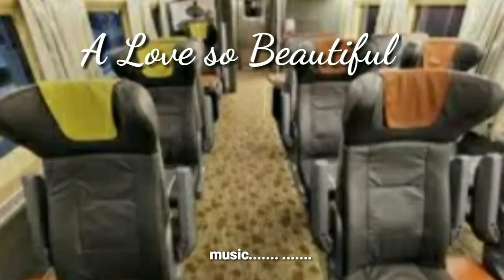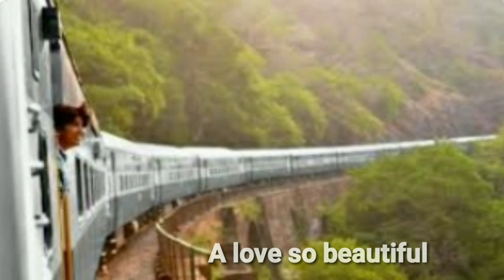A Love so Beautiful@HariLee_music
A Love so Beautiful - roy orbison - lyrics
Song writter : Roy Orbison / Jeff Lynne